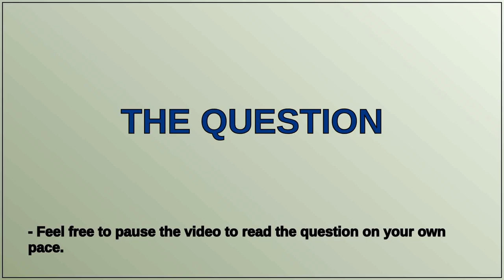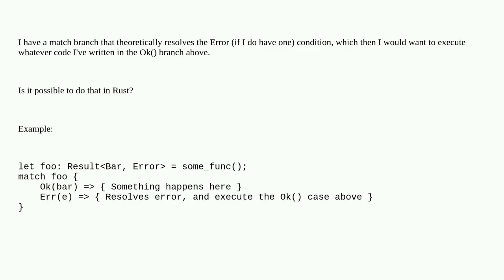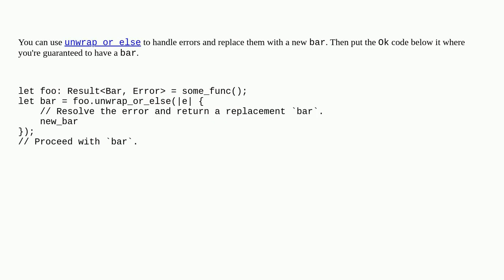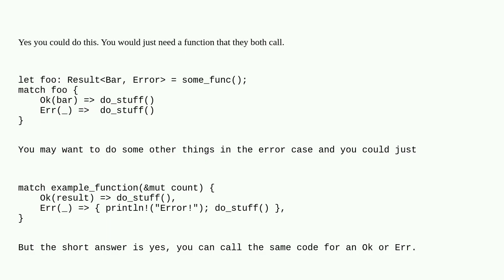Any ways to run the Ok branch if the result gives Err when matching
A special thanks goes out to the community

  rust